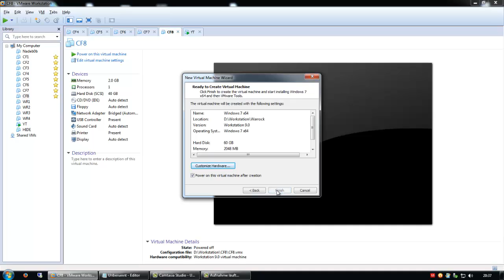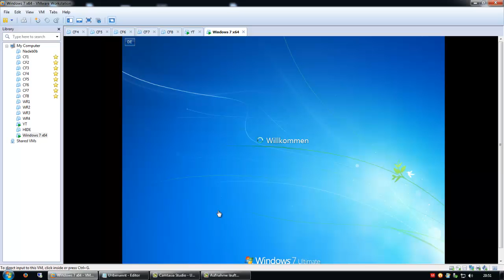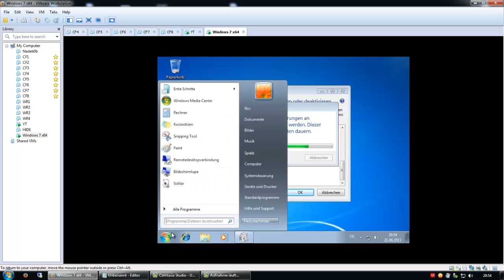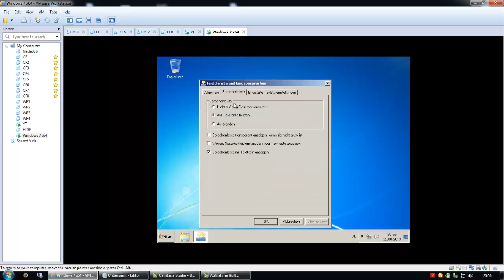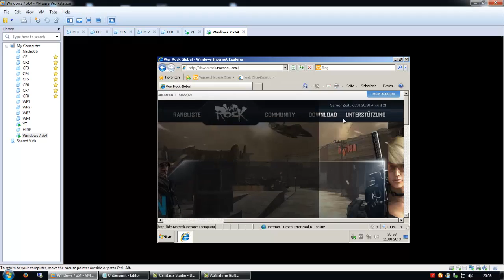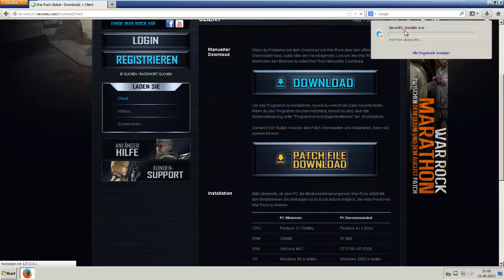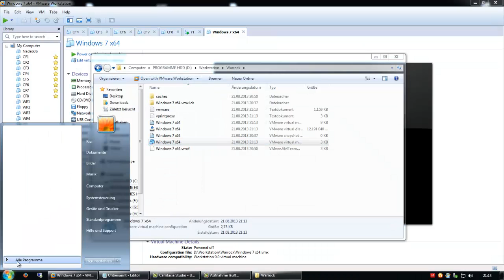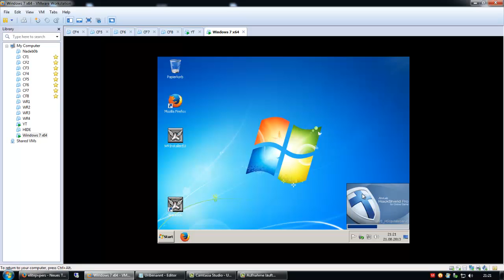How-To Warrock nach dem neuen Patch auf VMware Workstation Starten